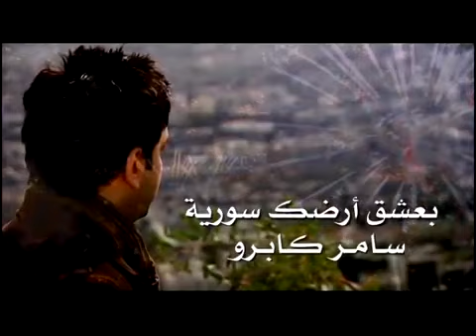Samer Gabro - Ashet Souriya (Support Syria from Croatia, Bosnia and Serbia)